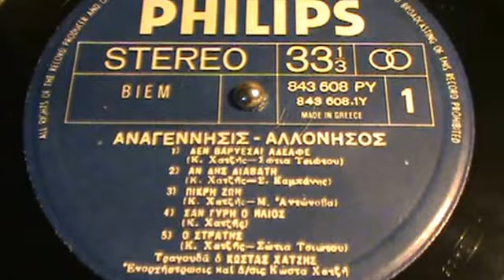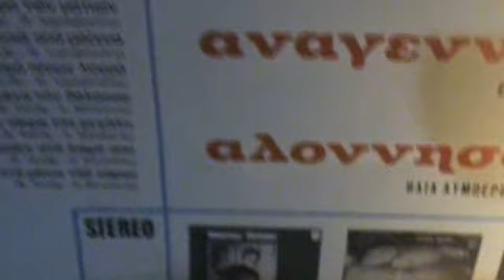ΔΕΝ ΒΑΡΥΕΣΑΙ ΑΔΕΛΦΕ ΚΩΣΤΑΣ ΧΑΤΖΗΣ ΑΝΑΓΕΝΝΗΣΙΣ ΑΛΛΟΝΗΣΟΣ